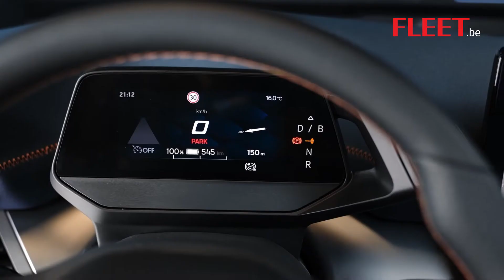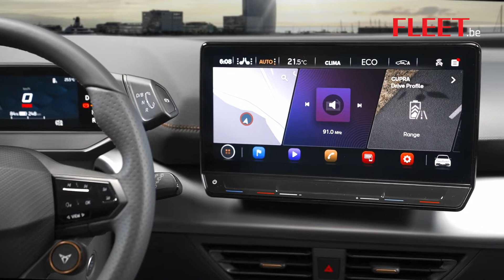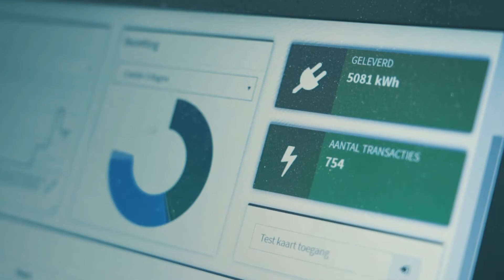Test Cupra Born 58 kWh 204 pk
Wil je alles weten over deze en alle andere EV's op de markt? Surf dan zeker naar